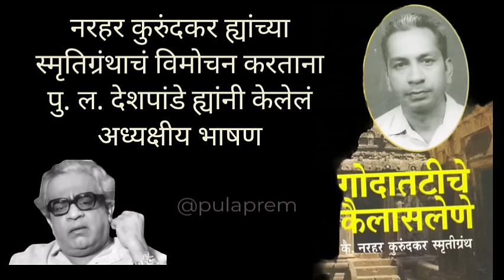Pu La Deshpande talks about Shri. Narhar Kurundkar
Credit - Vishwas Kurundkar नरहर कुरुंदकर ह्यांच्या गोदातटीचे कैलासलेणे ह्या स्मृतिग्रंथाचं विमोचन करताना केलेलं भाषण